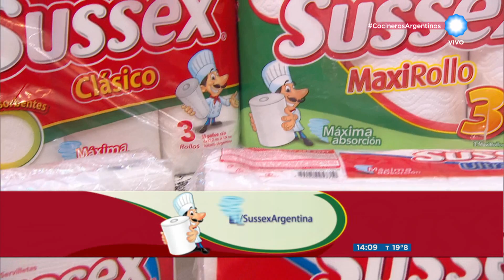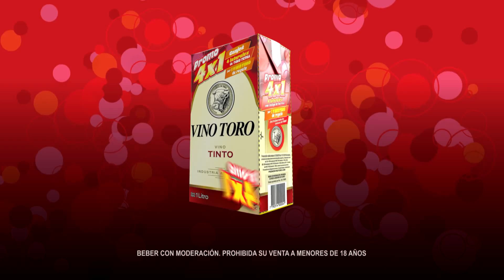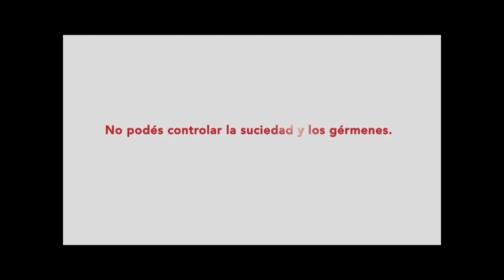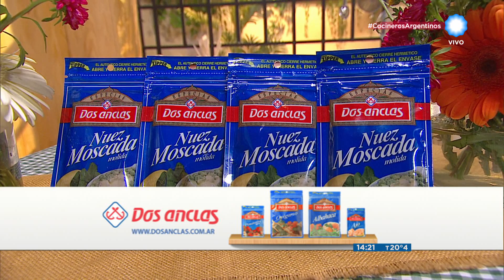Buñuelos de acelga en Cocineros Argentinos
Nuestros Cocineros Argentinos nos enseñan una fácil y económica receta para salir del paso y comer rico y saludable.

Para los Buñuelos de acelga, debemos saltear y  rehogar la panceta y ajo picados en oliva. Cuando estos se doren, sumamos el tomate cubeteado. Este ingrediente le dará humedad a nuestro plato. Luego, agregamos la acelga en tiritas y condimentamos.

Para la pasta, colocamos en un bol la harina, huevo, nuez moscada, sal, pimienta y la soda. De a poco integramos estos elementos hasta lograr una masa espesa.

Por último, mezclar el salteado con la pasta, tomamos cucharadas grandes del relleno y freimos en aceite caliente.